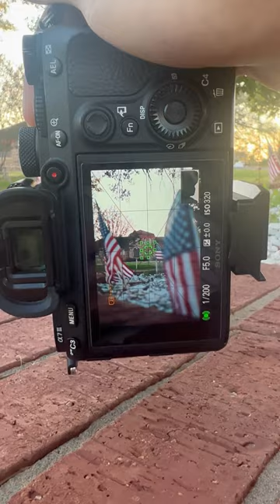Stay cozy, autumn days are here#photography